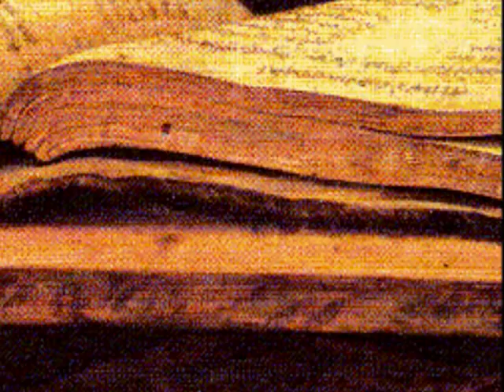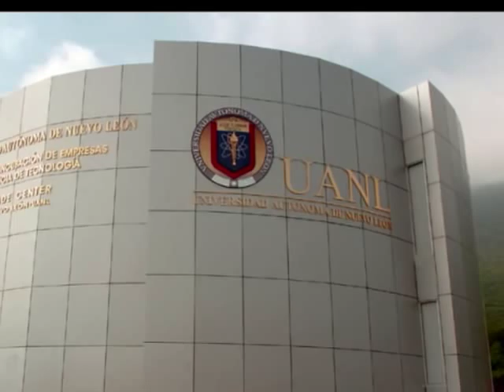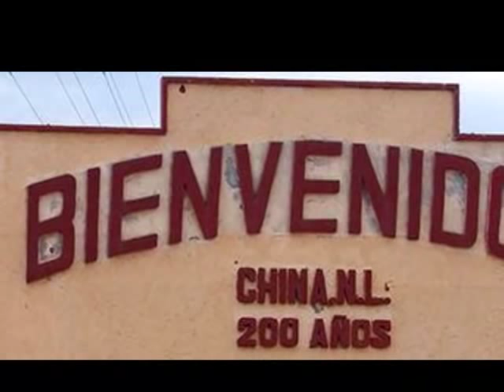CORRIDO DEL ING. JOSE ANTONIO GONZALEZ.wmv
ESTE ES EL CORRIDO DEL ING. JOSE ANTONIO GZZ. TAMBIEN PAISANO DE CHINA N.L.